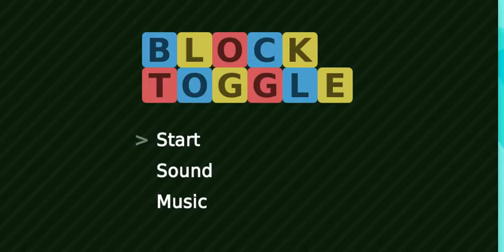Block Toggle 🎮😗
Hey !! Unique vidéo sur ce jeu , flemme de continuer vu que je me suis plantée au niveau 5 , voilà 😅